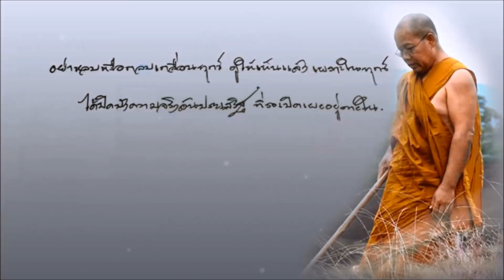591012V* "อาหารทางธรรมทั้ง 4 ประเภท" เสียงธรรมหลวงตา